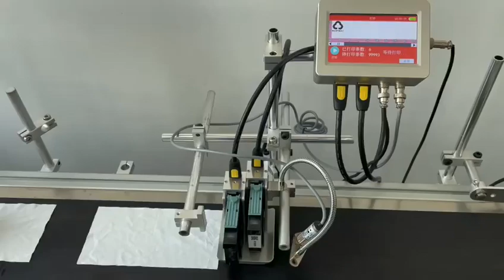double nozzles inkjet printer 12.7mm，25.4mm，50mm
Thermal inkjet printing is used in industrial applications such as product labeling, signage, and product decoration.
Textile Printing: Thermal inkjet printing is increasingly being used for textile printing because of its ability to produce high-quality images and text on a variety of fabrics